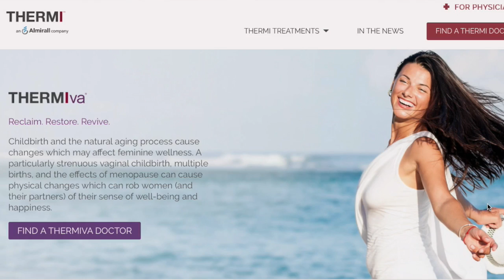Cosmetic Gynecology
UroGyn Specialist of Florida is now offering Cosmetic Gynecology. Watch this short video about all the options woman have from vaginal rejuvenation to body contouring.